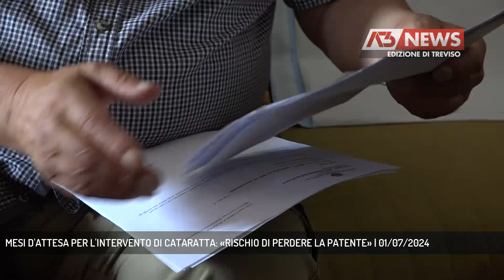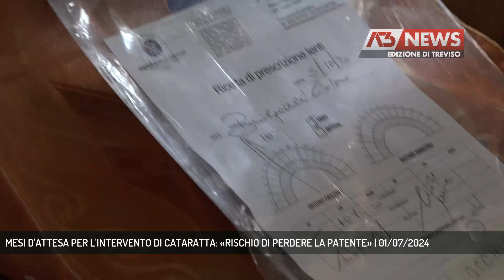MESI D'ATTESA PER L'INTERVENTO DI CATARATTA: «RISCHIO DI PERDERE LA PATENTE» | 01/07/2024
A3 NEWS Treviso 01/07/2024 - TREVISO - Liste d'attesa. L'appello di una coppia di anziani coniugi, lui attende da tempo l'intervento di cataratta e rischia di perdere la patente che gli è indispensabile per poter essere autonomi.   || Liste d'attesa. L'appello di una coppia di anziani coniugi, lui attende da tempo l'intervento di cataratta e rischia di perdere la patente che gli è indispensabile per poter essere autonomi. - Intervistati LIDIANO BULGARELLI, CAROLINA BORIN (Servizio di Marta Marangon) - Segui Antenna Tre anche sul digitale terrestre! Visita il sito